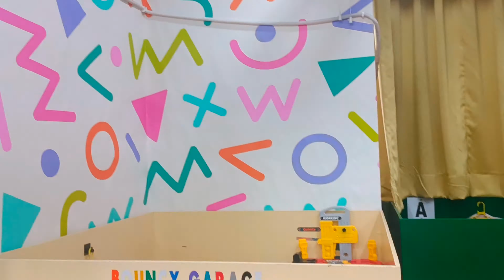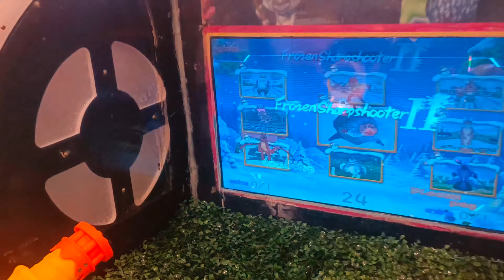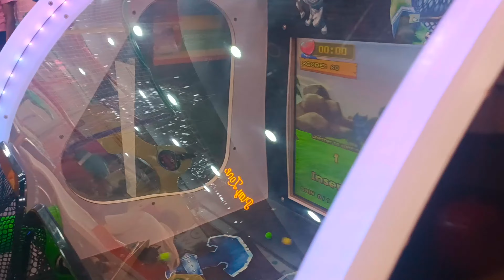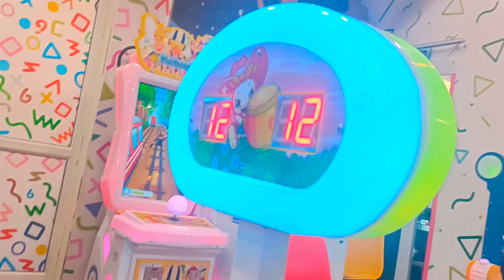BOUNCY PLANET 🤩SAKET😍 MEERUT😘